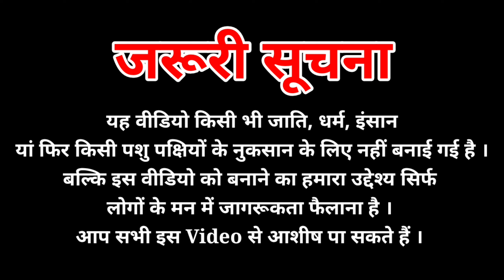क्या चंगाई पाने के लिए बपतिस्मा भी लेना होगा ? 😲 | BAPTISM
Baptism
 Baptism Dress For Parents In Kerala Baptism Songs
Baptism Video
 Baptisma Kaise Lete Hai
 Baptisma Kya Hai
Baptisma lena Kyu Jaruri Hai
Healing
Healing Kaise Karte Hain
 Healing Kya Hota Hai
 Healing Music
Yeshu
 चंगाई के लिए प्राथना
चंगाई के लिए प्रार्थना
 बपतिस्मा क्या है
बपतिस्मा समारोह
येशु
ਬਪਤਿਸਮਾ
Jesus
ਯਿਸੂ

Hashtags In This Video Are :-